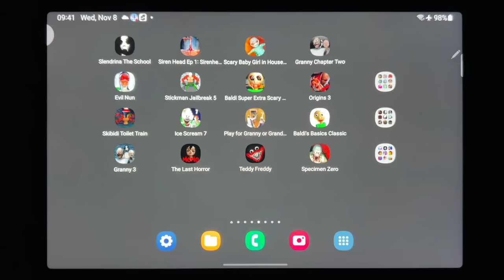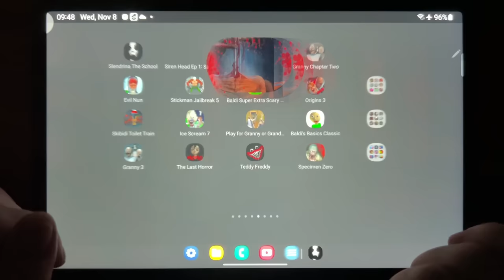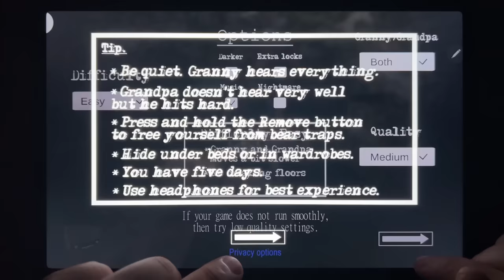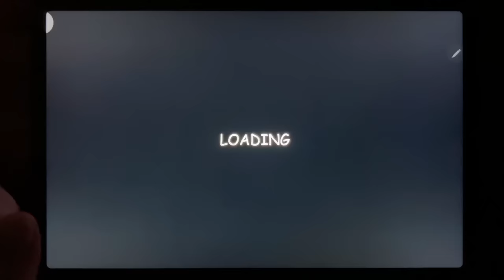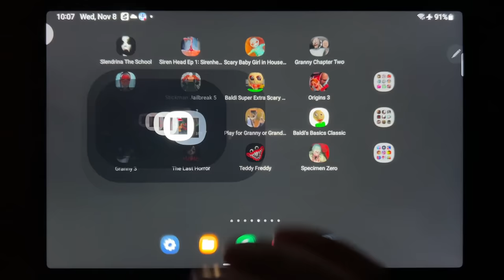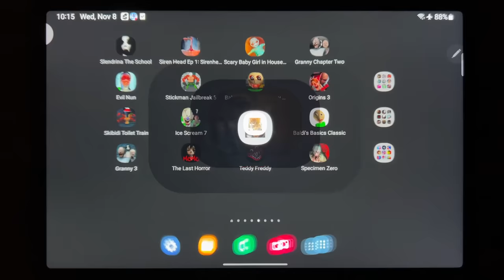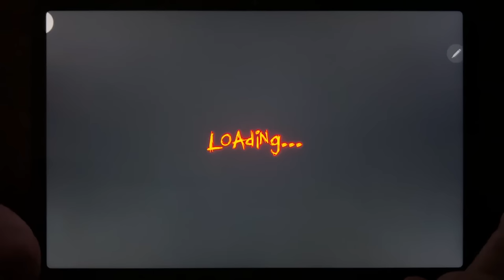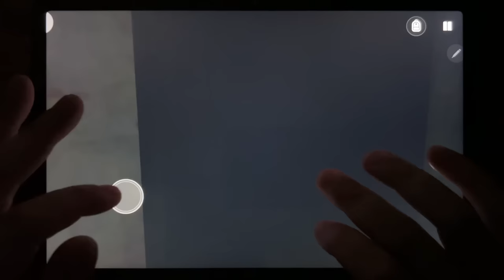Slendrina The School, Siren head Ep 1, Scary Baby Girl in House 3D, Granny Chapter Two, Evil Nun...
Slendrina The School, Siren head Ep 1, Scary Baby Girl in House 3D, Granny Chapter Two, Evil Nun, Stickman Jailbreak 5, Baldi Super Extra Scary Mod, Origins 3, Skibidi Toilet Train, Ice Scream 7, Play For Granny of Grandpa, Badis Basics Classic, Granny 3, The Last Horror, Teddy Freddy, Specimen Zero